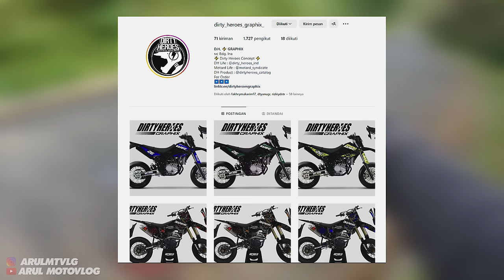MODIFIKASI SUPERMOTO LOKAL BUATAN INDONESIA JADI GANTENG!!!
Alat Recording :
1. Gopro Hero 10 Black
2. Media Mod Original Gopro Hero 10
3. Mic Eksternal dacosta
4. Helm RSV FF500